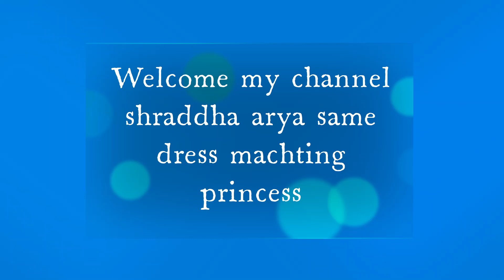Shraddha arya same dress machting princess